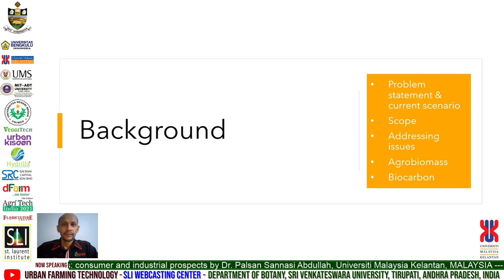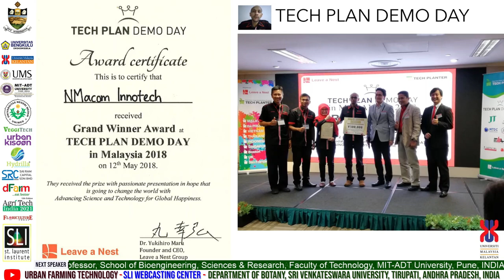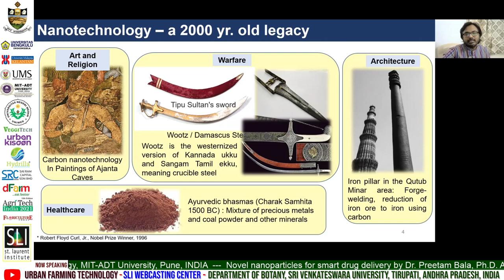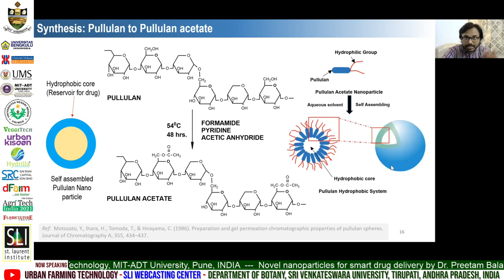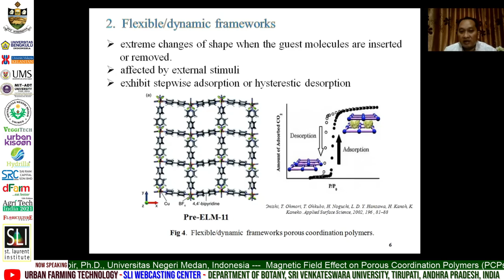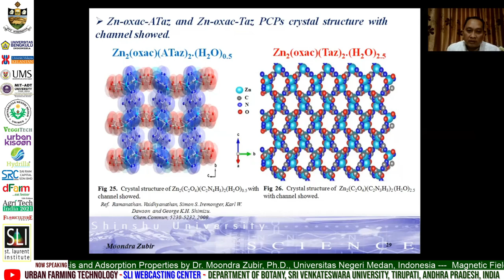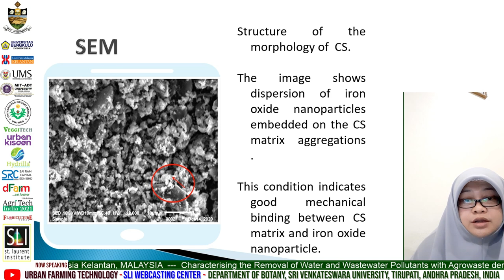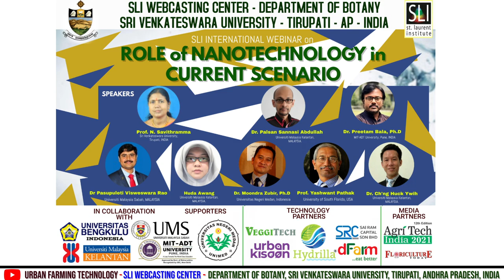DAY 2 - Role of Nanotechnology in Current Scenario | Webinar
SLI international webinar on Role of Nanotechnology in Current Scenario organised by SLI Webcasting Center, Department of Botany,  Sri Venkateswara University, Tirupati, INDIA during 27 & 28 May 2021 in collaboration with  Universiti Malaysia Kelantan, Malaysia, Universitas Bengkulu, Indonesia, Universitas Negeri Medan, Indonesia & Universiti Malaysia Sabah, Malaysia with support of  dFarms USA, SRC Malaysia, Veggitech UAE, Urban Kisaan, Hydrabad, Hydrilla, Bangalore and Broadcasted by SLI International Webcasting Network

Day 2 : 28th May 2021
Time : 9am to 11:30am IST

Speakers : -
1 Synthesising Nanomagnetic Adsorbent Composites from Agrobiomass Residues: consumer and industrial prospects by Dr. Palsan Sannasi Abdullah. Universiti Malaysia Kelantan. MALAYSIA

2 Novel nanoparticles for smart drug delivery by Dr. Preetam Bala, Ph.D. Assistant Professor, School of Bioengineering, Sciences & Research, Faculty of Technology, MIT-ADT University, Pune, INDIA

3 Magnetic Field Effect on Porous Coordination Polymers (PCPs) Synthesis and Adsorption Properties by Dr. Moondra Zubir, Ph.D., Universitas Negeri Medan, Indonesia

4 Characterising the removal of water and waste water pollutants with agrowaste derived nanomagnetic adsorbent composites by Huda Awang, Universiti Malaysia Kelantan, MALAYSIA

* Please use your Headphones for Better Audio Quality